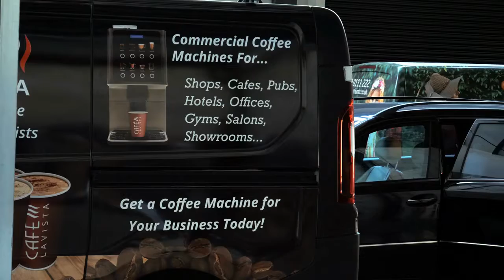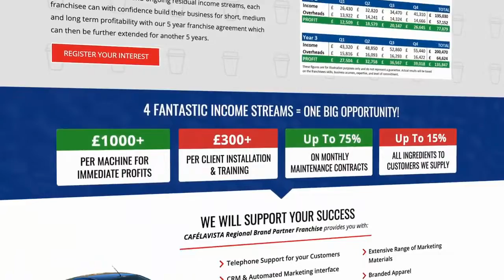Susannah Kelly - Franchisee Success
Watch Susannah's explain her journey with CAFÉLAVISTA and making her first sale within just 3 days of starting her new business.